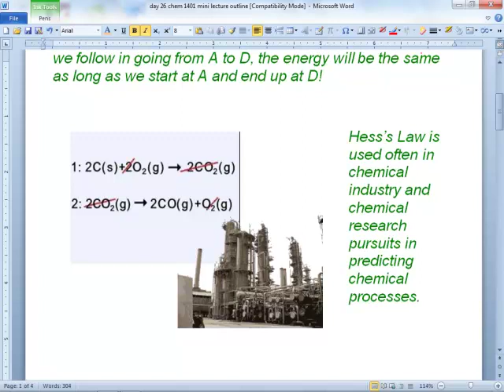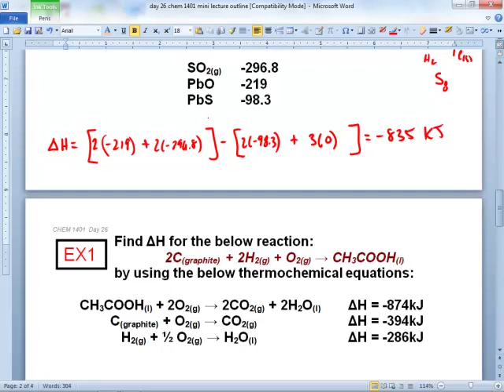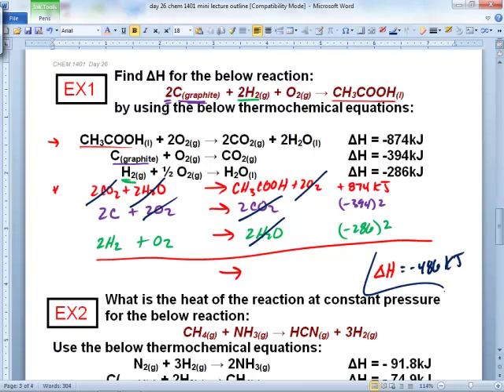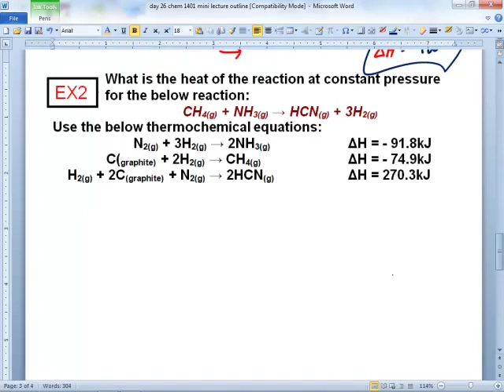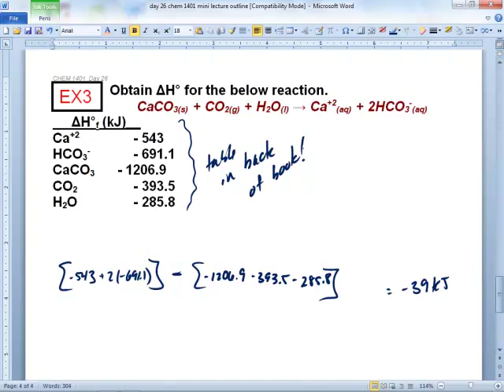chem 1401 day 26 fall 2012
finding enthalpy for a reaction using Hess's law